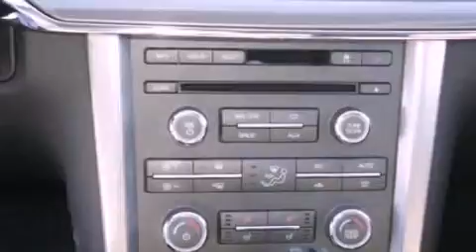2010 LINCOLN MKZ MI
Year : 2010
 Make : LINCOLN
 Model : MKZ
 Engine : 3.5L V6
 Trans . : AUTO 6SPD
 Exterior : BLACK
 Miles : 11,461
 Interior : DARK CHARCOAL
 Stock : 4338